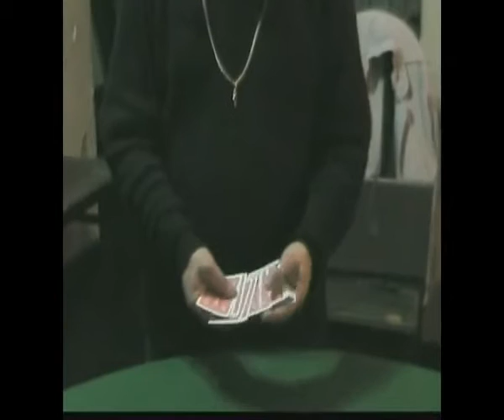Carta en la Cadena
Una carta elegida por un espectador aparece enganchada visiblemente en una cadena que lleva el mago en su cuello. Todo Examinable.